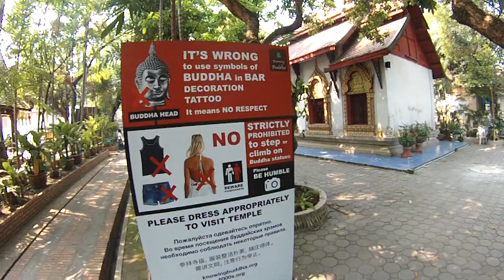FILE0068 Wat Prah Singh